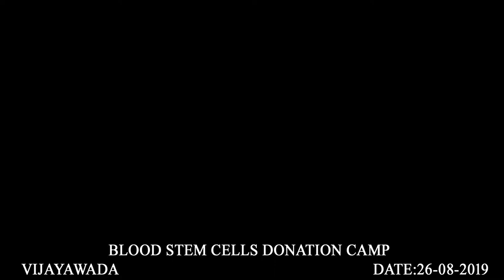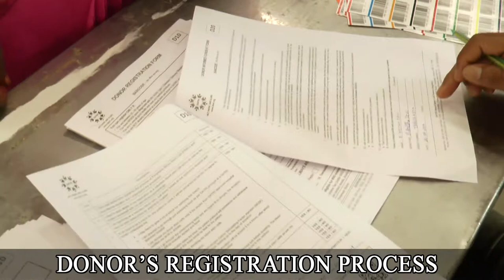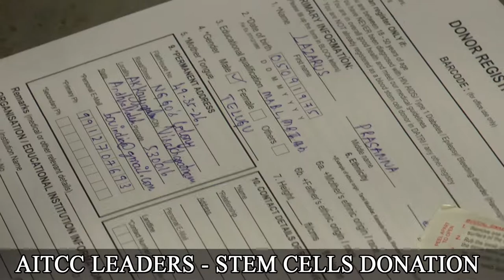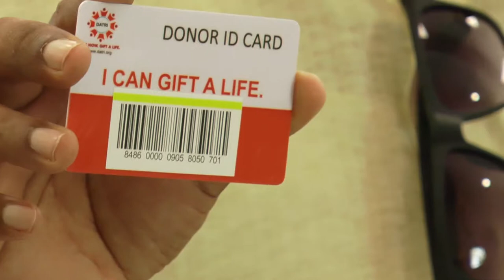VIJAYAWADA BONE MARROW DONATION CAMP 26-08-2019